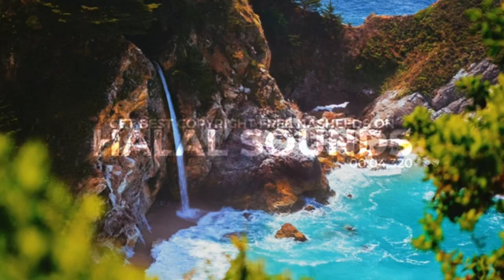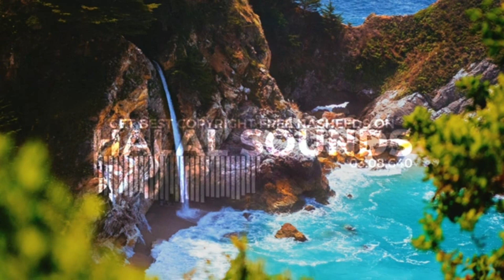Islami no copyright music